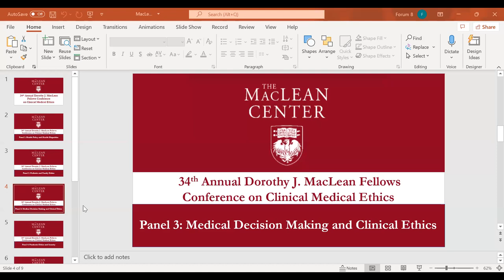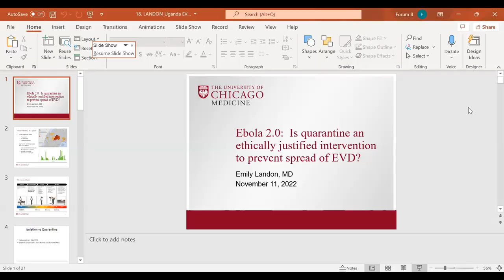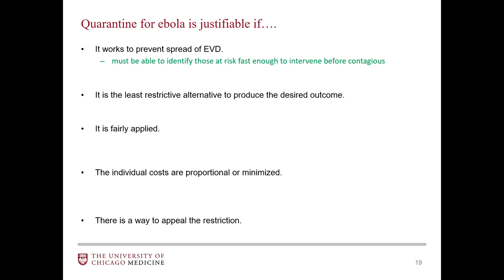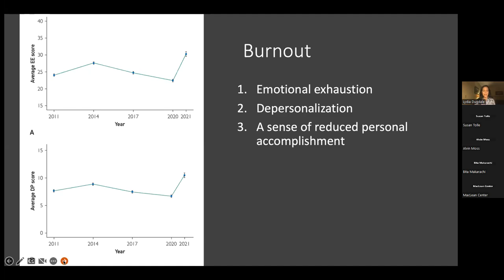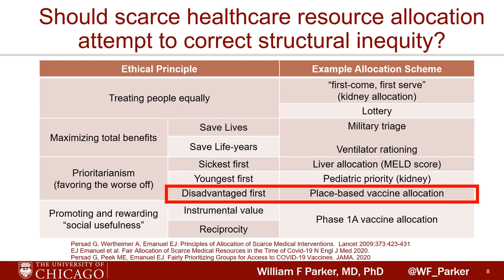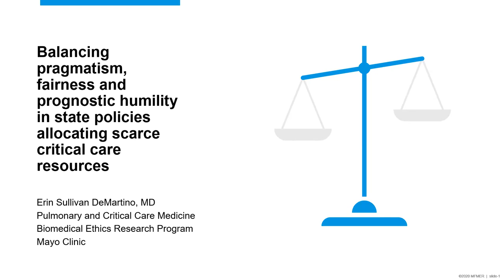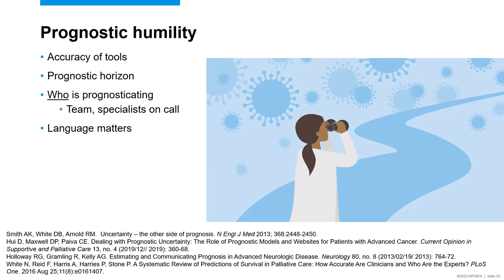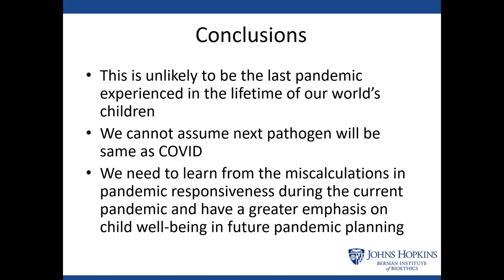Panel 4 - MacLean Center 34th Annual Conference on Clinical Medical Ethics